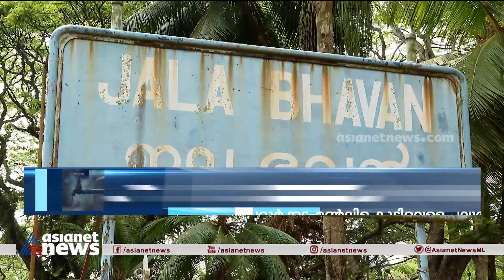പേരൂർക്കട - മൺവിള കുടിവെള്ള പദ്ധതി നഷ്ടക്കണക്ക് പറഞ്ഞ് കരാറുകാരൻ പിന്മാറി